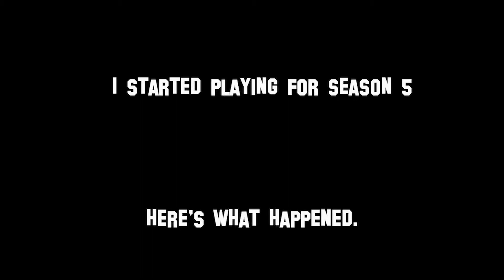My First Fortnite Experience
Fortnite season 5 is starting out really well.